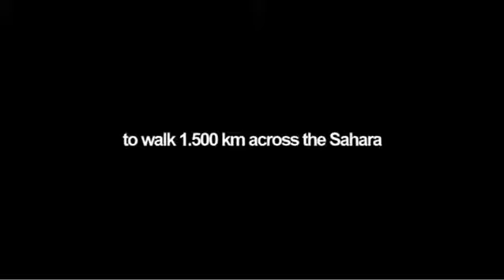نساء التبؤ 2 Femme TUBU (GORANES) Tubu goran woman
Dagazada femme gorane